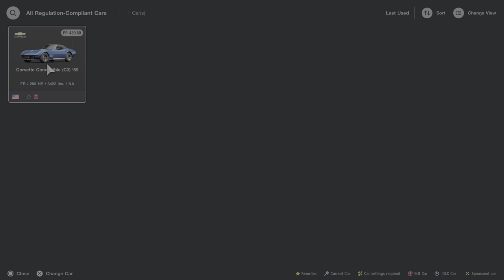Gran Turismo® 7 14